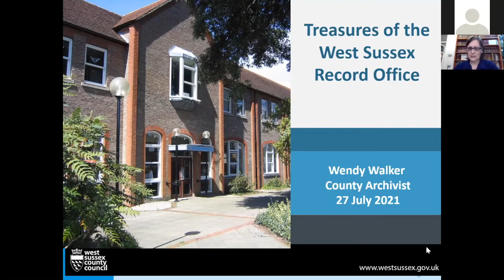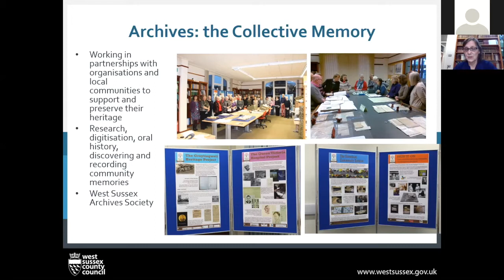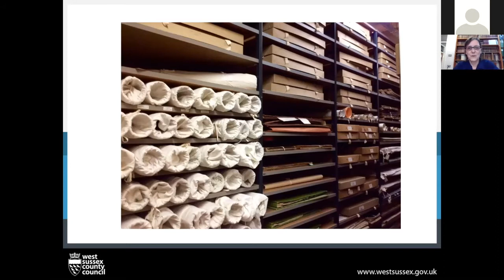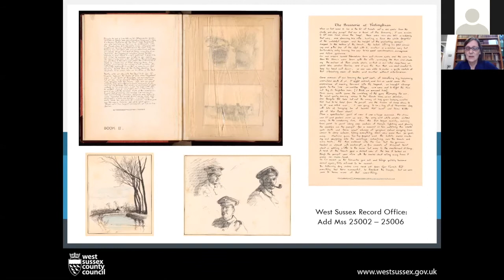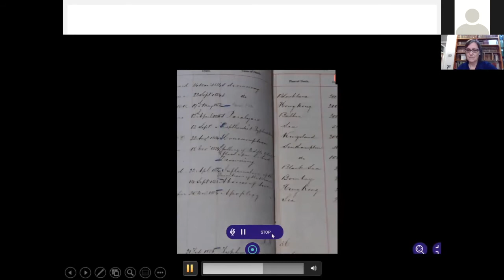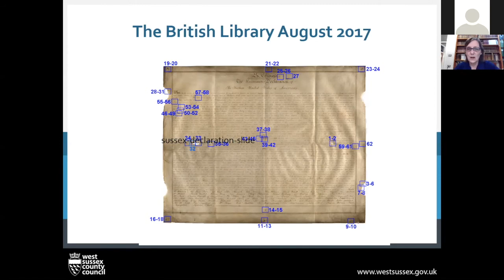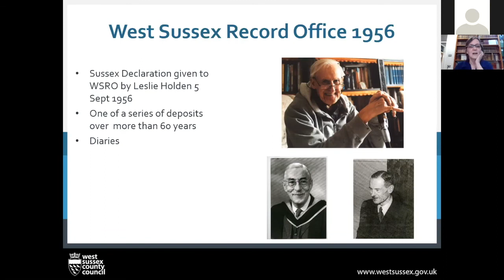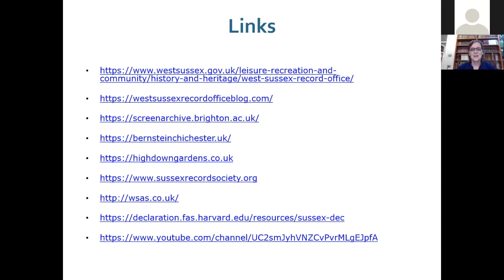Treasures of the West Sussex Record Office | 27 July 2021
- This is a recording of a free live talk held on Zoom on 27 July 2021 -

Travel back through 1200 years of history with County Archivist Wendy Walker as she explores the archives held at West Sussex Record Office and the rich and fascinating stories behind them.

Title card image is plate 26 entitled Jerusalem illustrated by William Blake and part of the Crookshank collection.